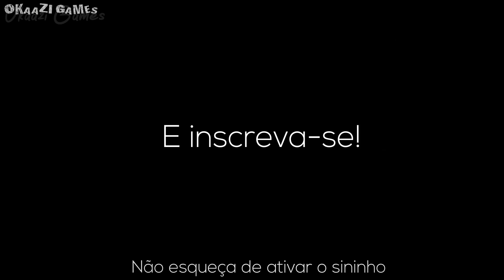Adotei um filhote de FÚRIA DA LUZ!! - COMO TREINAR O SEU DRAGÃO #16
Essa é a nova série do Minecraft, Nessa série tem todos os Dragões do Filme Como treinar o seu Dragão,  Fúria da Noite, Fúria da Luz, Besta implacável, Nadder Mortal,  Morte Rubra, Grito da Morte, Pesadelo monstruoso, etc..
Estou fazendo essa série na intenção de entreter vocês com algo diferenciado, espero que vocês gostem do conteúdo.
Por favor, deixe sua avaliação do vídeo nos comentários.

Temos vídeos todos os dias (horários indefinidos)

[PESSOAS QUE FAZEM PARTE DA MINHA HISTÓRIA]